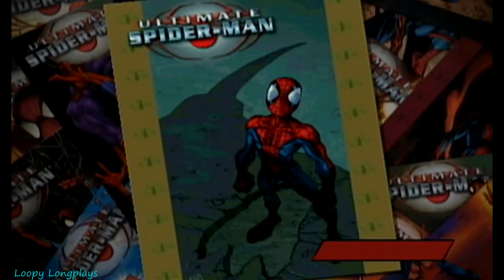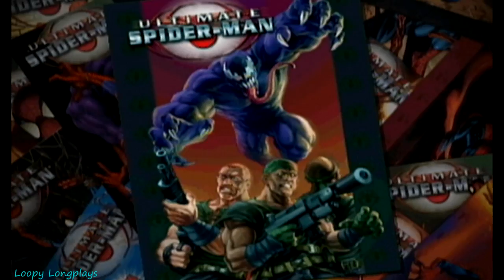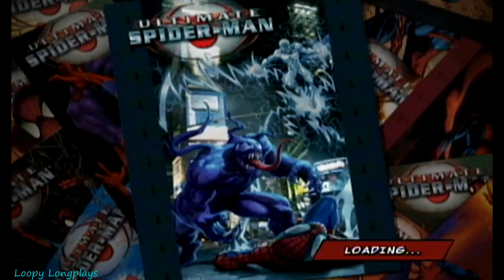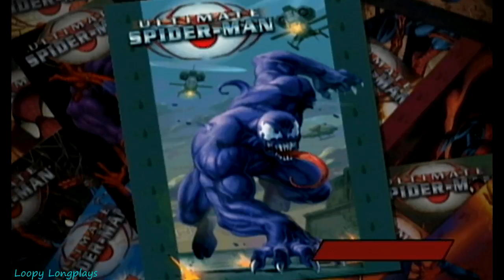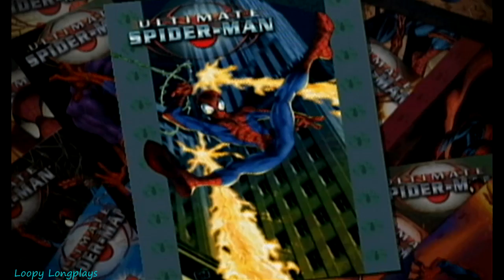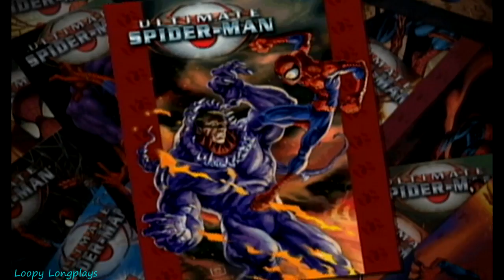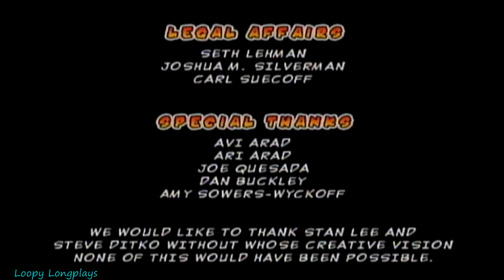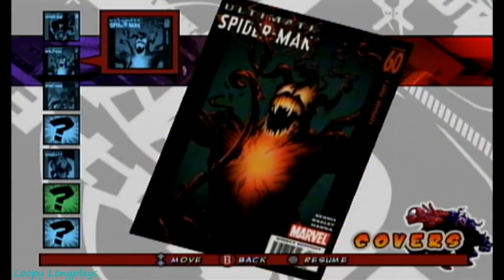Ultimate Spider-Man Game - Longplay Full Game Walkthrough (No Commentary)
Ultimate Spider-Man Game I used to play this game quite a bit, especially when I beat it and got to play as venom.This is a short but sweet game, one of the best things about this game is the overall comic feel, which is pretty cool. The music and combat are good, and hey whats better than playing as venom in a spider-man game and getting to face carnage as venom to :D. The hardest part for me was trying to race johnny storm for that race in downtown Manhattan, I just kept messing up lol. Anywho I hope you enjoy watching this longplay.